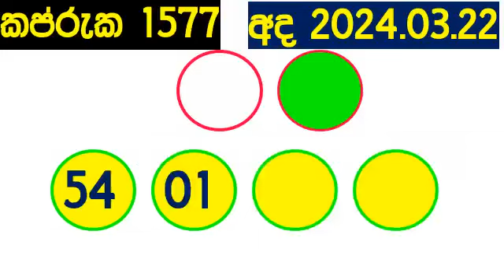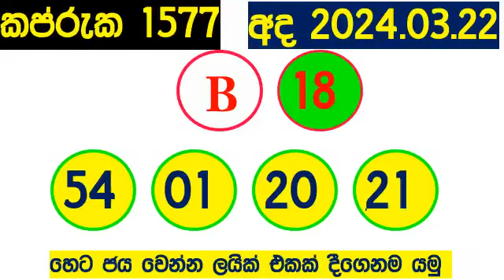Kapruka 1577 today DLB Lottery Result 2024.03.22 කප්රුක අද Lotherai dinum anka 1577 DLB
Kapruka #1577 today DLB Lottery Result 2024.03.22 කප්රුක අද Lotherai dinum anka 1577 DLB Lottery Show Kotipathi kapruka #2024 kotipathi kapruka கப்ருக DLB Lottery show